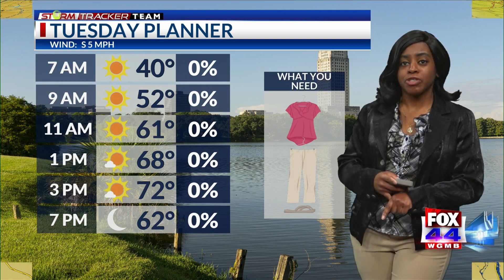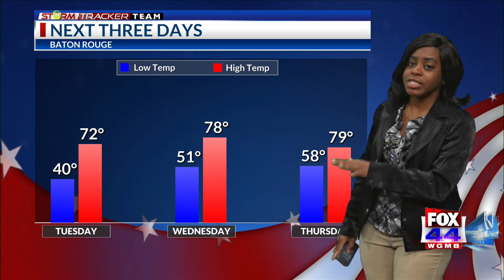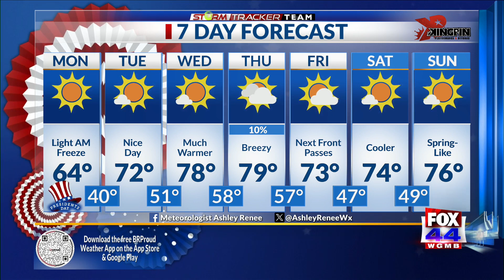Monday Morning Forecast for Baton Rouge 2-19-24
Meteorologist Ashley Renee has your 8:15 am forecast. Good morning everyone and happy Monday. Saturday was a very gloomy, cold and breezy day. Thankfully, the clouds cleared out for Sunday and we had a nice, beautiful day yesterday. Baton Rouge reached a high temp of 59 degrees. We’ll have a slight warm-up today with highs getting into the low 60s. This morning is starting off chilly with temps in the 30s. A freeze warning is still in effect until 7 am for Assumption parish and a couple other parishes across SE LA. We’ll have a slight warm-up today with highs getting into the low 60s. Overnight lows will be near 40. Spectacular weather will continue today and for most of this week. Today and tomorrow will be sunny and tomorrow will be a little warmer with highs reaching the low 70s. Overnight lows will be in the upper 40s heading into Wednesday morning. Highs will be in the upper 70s on Wednesday and Thursday. Another cold front will move through near the end of this week, but not much rain is expected. The cold front should move through between Thursday and Friday. It looks like most of our area won’t receive rain, but the northern section of our viewing area could receive some rain. Any possible rain will likely occur Thursday evening/night. We’re keeping rain chances around 10%. Winds will also be breezy on Thursday. Friday will be a dry day and the return of cooler air will help it to feel comfortable and not as humid. Highs will be in the low to mid 70s on Friday and in the mid 70s over the weekend. Overall, this week will be pretty nice. Take some time to get out and enjoy the wonderful weather. Have a magnificent Monday!